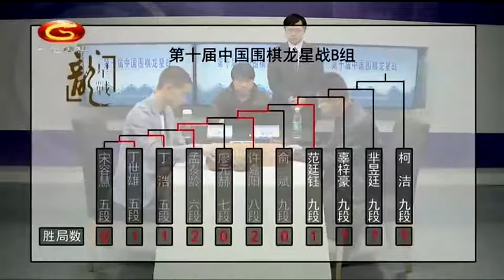20200424天元围棋赛事转播第10届中国龙星战B组第8局 辜梓豪VS范廷钰（曹大元、杨梓）